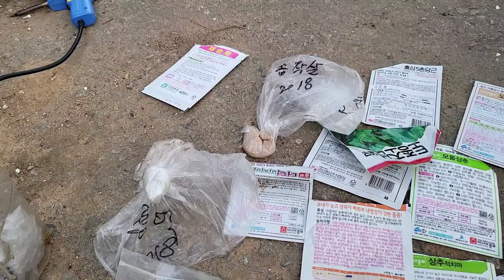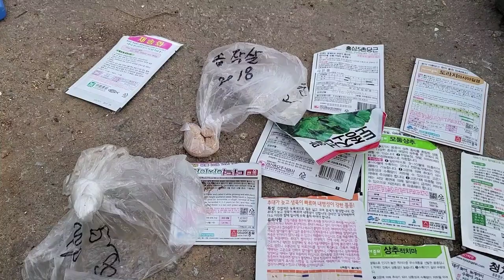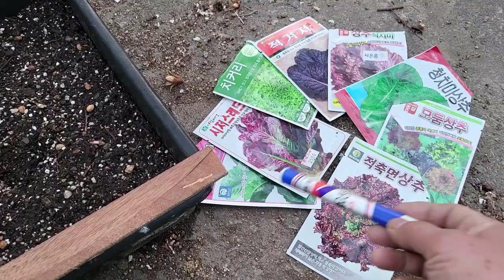한번 구입한 씨앗으로 매년 파종하기..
씨앗을 냉장보관하면 수년 수십년후에 파종해도 발아가 그대로 된답니다..
예를들어 무,배추,고추씨를 한봉사서 일부 파종하고 냉장보관하면 내년에도 후년에도 십년후에도 파종가능하답니다..꽃씨도 마찬가지구요..